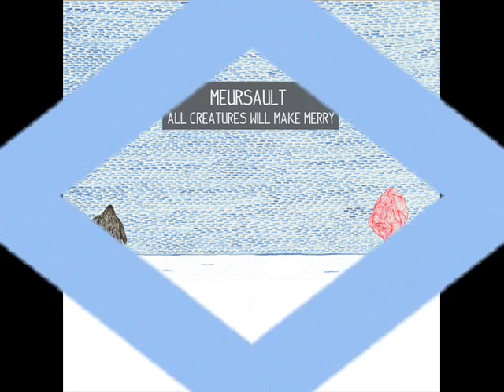Meursault - Another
Artist: Meursault
Song: Another
Album: All Creatures Will Make Merry
Year: 2010

Lyrics:

You say it's gone
Though it never is
And there is always another
And You'll bore of this
You will bore yourself
And you don't need a reason
And you're never home
So you're never lost
And you've never wanted less
Well, this has nothing to do with loss

You say you're sure
Though you never are
There are always reminders
That there is a start
And there is an end
And that the two bare no relation
To the time you get
To secure some some rest
And to feel that you belong
And the sun, it may set, but it will rise again